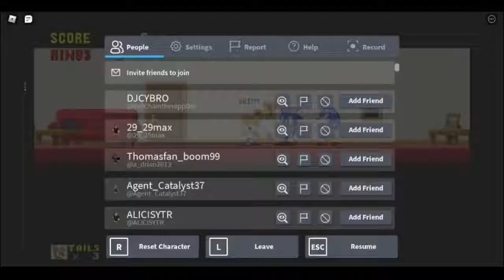The Tails Show Movie: Thanksgiving Fox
Thomas is owned by Mattel Creations
Red Class are owned by their respective parents/carers
Spongebob theme song is owned by Viacom and Stephen Hillenburg
Thomas and the magic Railroad is owned by Britt Allcroft and produced by Allcroft and Phil Fehrle.

It's thanksgiving, and Tails and his friends are celebrating in a normal way. But, when Tails's turkey goes missing, it's up to Tails and Thomas to save Thanksgiving and bring back what was rightfully theirs.